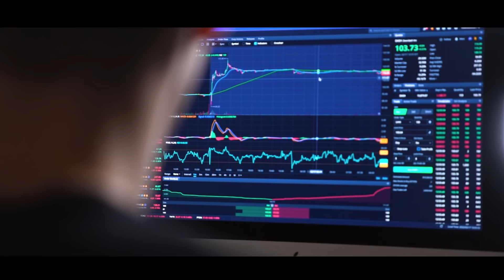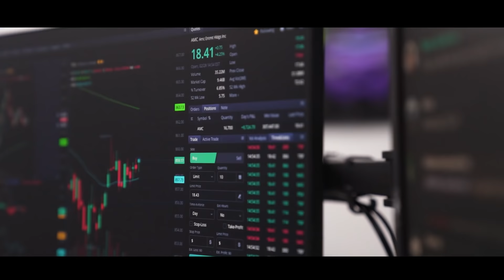A Day In The Life Of A Day Trader + Family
Take an inside look my day in the life as a day trader, real estate investor, and most importantly as a new father. Looking forward to connecting with you, I respond to all of my messages ONLY on instagram.

For those who are interested in learning how to day trade & Invest, I encourage you to join my free group chat with 50,000 members world wide!

2. Free Investing Group Chat